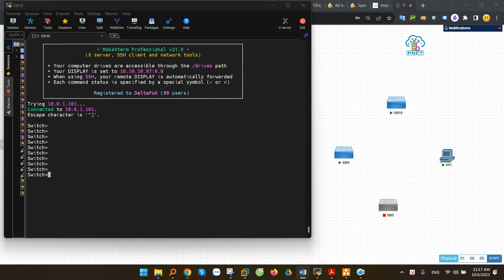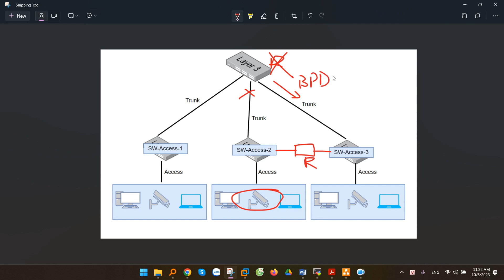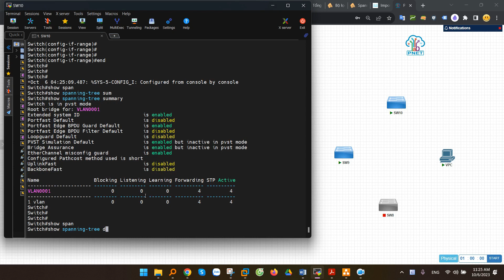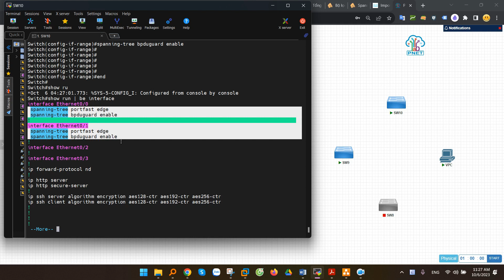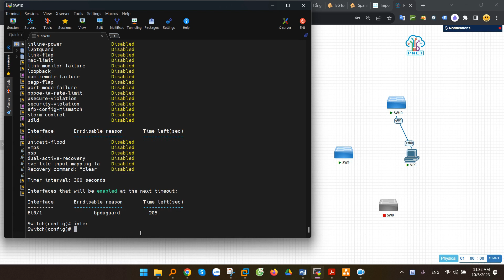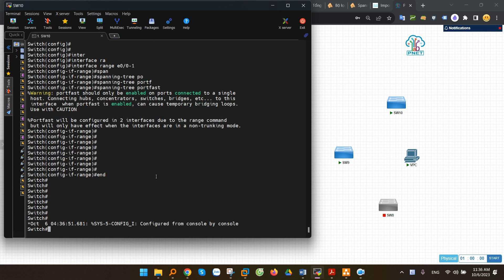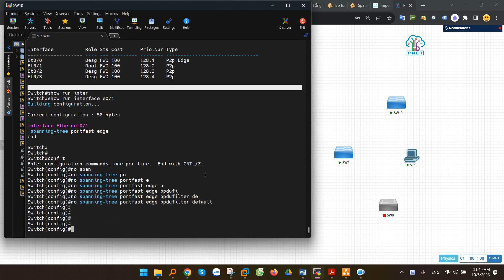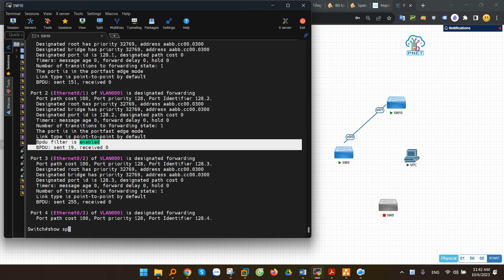BPDU Guard và BPDU Filter là gì? Trường hợp sử dụng và cách cấu hình trên Switch Cisco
Trong Video này, chúng ta sẽ cùng tìm hiểu về Spanning Tree STP BPDU Guard và BPDU Filter là gì? Các trường hợp sử dụng và cách cấu hình BPDU Guard, BPDU Filter trên các switch Cisco, cũng như các lưu ý khi sử dụng 2 tính năng này trong hệ thống mạng.

00:00 Giới thiệu
00:13 Tổng quan
01:03 BPDU Guard là gì?
01:36 Các trường hợp sử dụng BPDU Guard
04:08 Cấu hình BPDU Guard trên Switch Cisco
06:20 Test BPDU Guard
09:56 BPDU Filter là gì?
10:41 Các trường hợp sử dụng BPDU Filter
11:12 Cấu hình BPDU Filter trên switch Cisco
11:25 Cấu hình BPDU Filter ở mode Global
14:14 Cấu hình BPDU Filter ở mode Interface
16:22 Kết luận

Công Ty TNHH Công Nghệ Việt Thái Dương